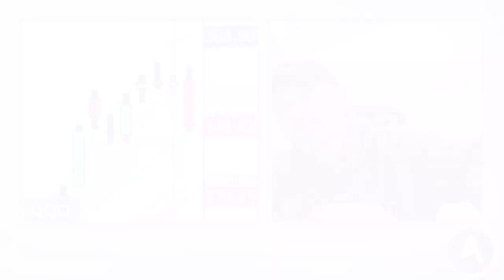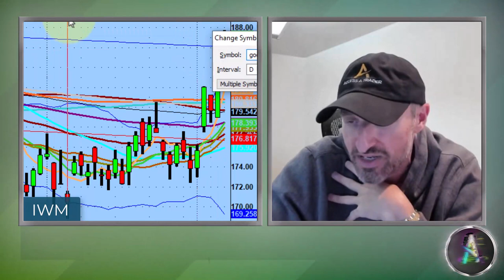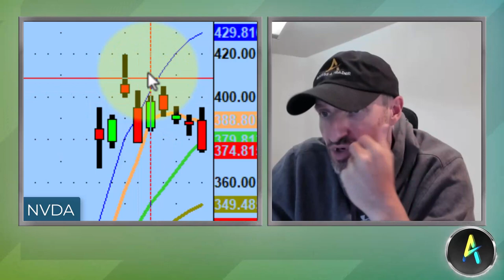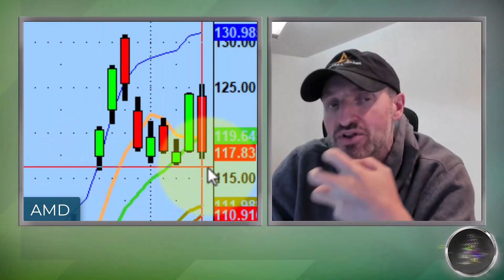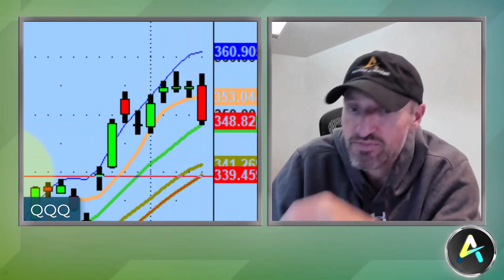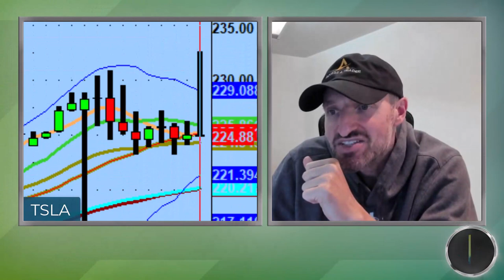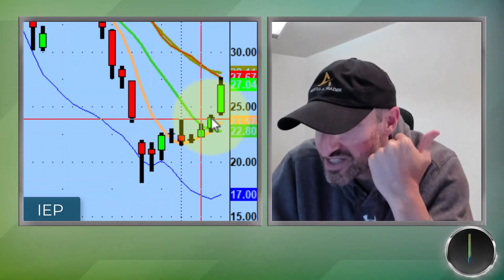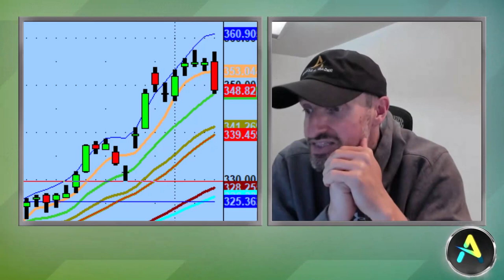Premium Day To The Short Side Setting Up For Tomorrow | Stock Market Technical Analysis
We saw an aggressive pullback today on the Nasdaq 100.

Tonight we discuss the IWM breaking out as well as a premium day setting up to the short side as tech got hit across the board today.

💚 COMMUNITY SUPPORT 💚